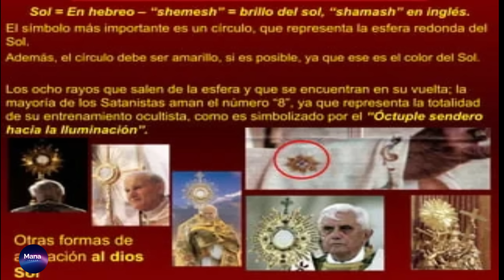CON ESTAS SEÑALES ENGAÑARON A MILLONES ¡CUIDADO!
iglesia de CRISTO la iglesia católica enseña algunas cosas que no están en la biblia es por esto que debes estudiar la palabra  y aprender a examinarlo todo mas ahora que CRISTO VIENE